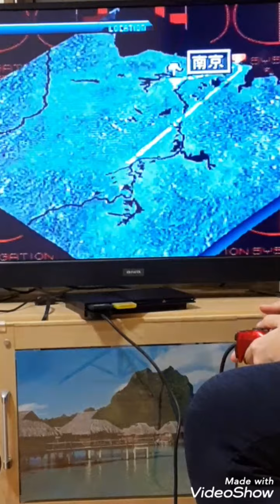【PS2】本体の型番でゲームの挙動が変わるか！？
ギャバンです！